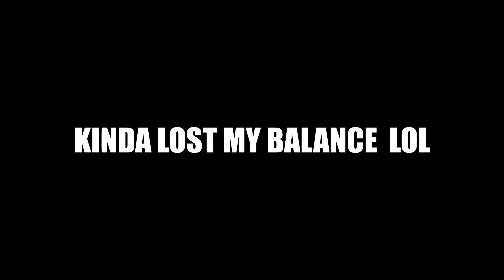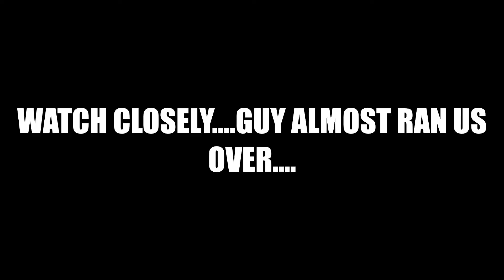EXTERNAL BATTERY PACK ON A NANROBOT D6 CHILL RIDEOUT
WEVE GOT SOME LIVE ACTION RIDE FOR YOU TO ENJOY

WELL BE UPLOADING MORE VIDEOS MORE OFTEN!